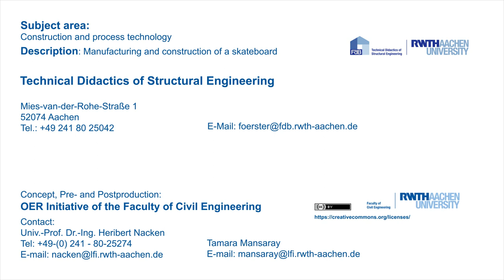Manufacturing and Construction of A Skateboard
"The video shows the process of creating a skateboard with a classic method of gluing"